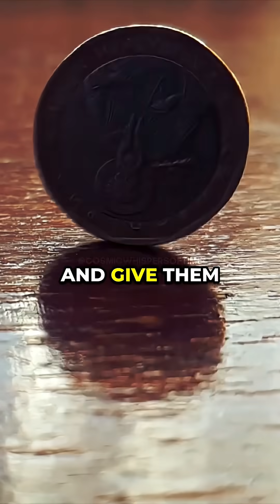Coincidences Aren’t Miracles ✨ w/ Neil deGrasse Tyson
Line up 1,000 people and flip coins — someone will always hit a streak. 🎲 Does that mean they’re special, or just a product of probability? 🍀 We often mistake rare events for miracles, when really, math explains them perfectly. Even “luck” has no magic once you see the numbers.